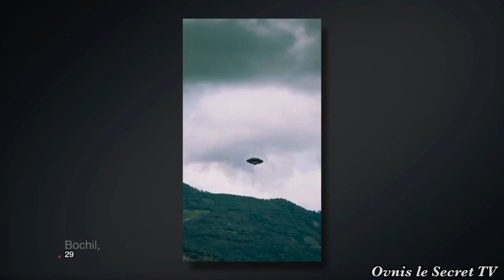Photos Évidences Soucoupe volante extraterrestre !